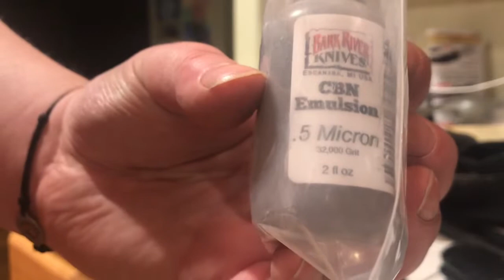“Polishing Esee 3mil- 3k & 6k Suehiro Debado”